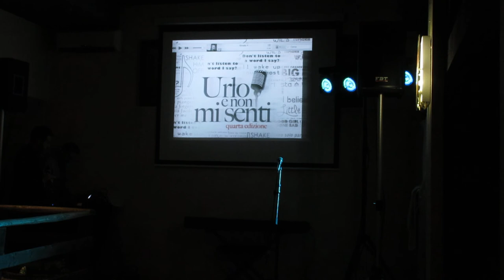Take me to church - Lorenzo Latorre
Ciao a tutti! Questa è la mia cover di "Take me to church" di Hozier!